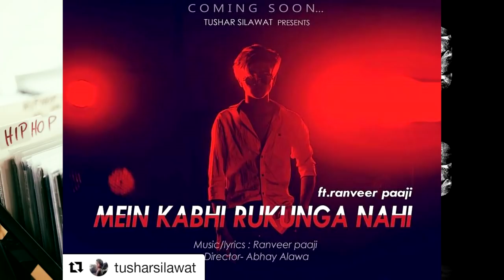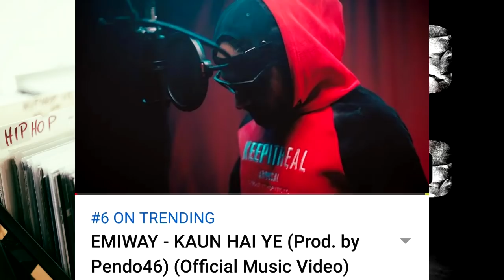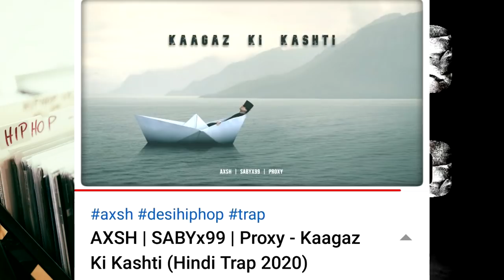Emiway new song, Subliminal Diss to Kr$na ? Ranveer Paji and Loka Controversy Over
'Rapstar Universe never flatter any Artist , Depending on the Art we Admire or Criticize it . Songs featured in the ' Rap Songs ' Section in the videos are based on my own Conscience about what people will prefer and does it have good technicality...  As You all know we Feature only new songs in the ' Rap Songs ' Section , If you feel like your song should have been there and I missed it So DM me on Instagram'

►SONGS LINK